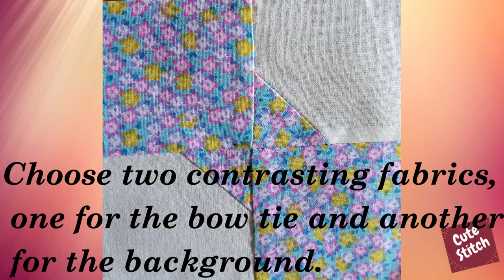Make a Bowtie Quilt Block | Easy Bow tie Quilt | Bowtie quilt tutorial easy | (Clear Explanation)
Hi Friends,
      This Video is about Make a Bowtie Quilt Block | Easy Bow tie Quilt |
      Bowtie quilt tutorial easy | (Clear Explanation).

This Video Includes :
         How to sew Bowtie Quilt Block step by step with clear explanation.

     My channel